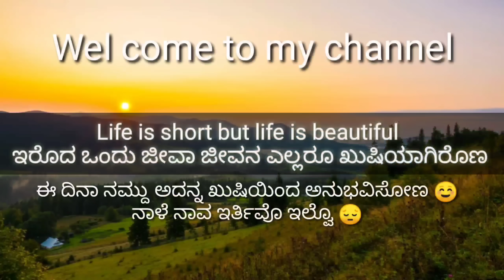ಹೆಣ್ಣುಮಕ್ಕಳ ಮದುವೆಯಲ್ಲಿ ಇವುಗಳನ್ನ ಕೊಡಲೆಬೇಕು ತವರುಮನೆಯವ್ರು ಮಸೂಟ ಅಂದ್ರೆ ಗೊತ್ತಾ ನಿಮಗ? ನಾವ ತೊರಸ್ತೆವಿ ಬರಿ